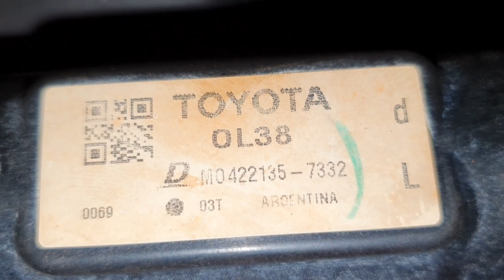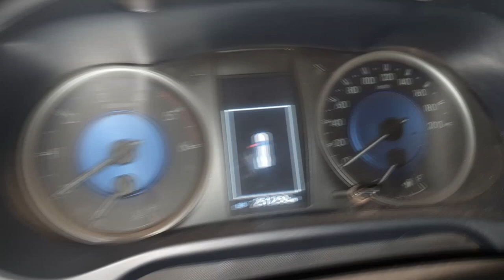EP. 640 // Toyota HILUX INCRIVELMENTE VERMELHA: Revisão de 250 MIL KM BRUTAL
A Hilux Incrivelmente Vermelha realizando sua REVISÃO BRUTAL com 250 MIL KM!
Trocando óleo câmbio automático, buchas de bandeja, amortecedores, freios, fixação de acessórios e mais!
Muito mais que serviço, um verdadeiro laboratório onde podemos constatar de onde vem a fama de indestrutível da Toyota Hilux!

"como trocar óleo cãmbio automático hilux"
"qual é a validade dos pneus"
"toyota hilux 2017 como trocar óleo câmbio automático"
"melhor mecânica sinop toyota hilux 2017"
"revisão renault sinop"
"revisão toyota hilux 2017"
"serviços toyota hilux 2017"
"revisão tiguam"
"revisão s10"
'revisão toyota"
"melhor camionete"
"protocolo águia"
"sw4 s10"
"bda 4x4"
"manutenção triton"
"manutenção camionete"
"mecânica 4x4"
"chassis hilux"
"montagem hilux"
"militec funciona"
"serviços toyota"
"oficina toyota"
"o que é hilux garbosa"
"mecânica toyota"
"manutenção toyota"
"restauração hilux"
"hilux antiga"
"diesel 4x4"
"como montar motor diesel"
"diesel 4x4"
"embreagem s10"
"melhor mecânica"
"mecânica chevrolet"
"melhor marca óleo s10 5w30"
"como balancear"
Licença